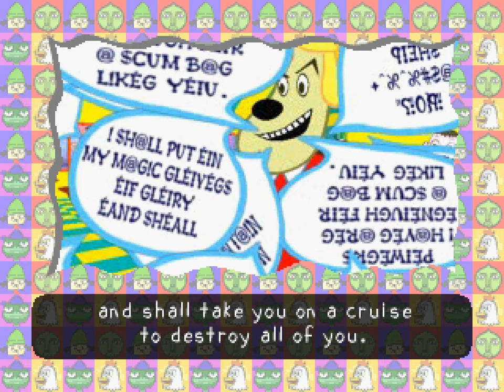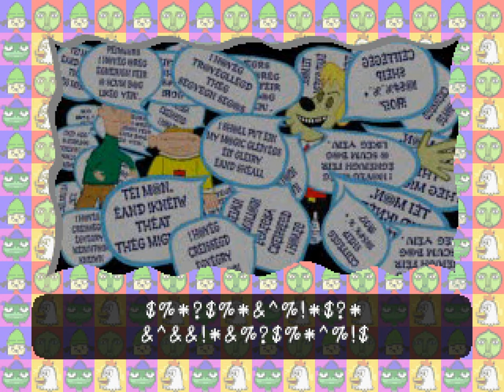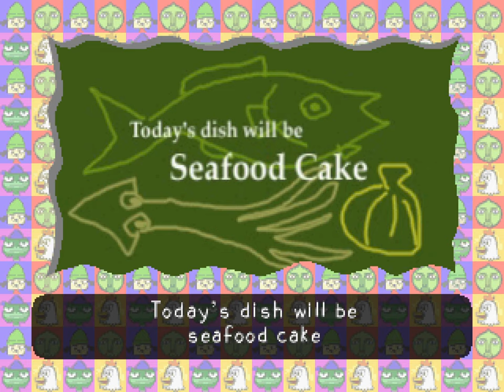Longplay of PaRappa the Rapper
Longplay of PaRappa the Rapper, played with the NTSC version on the PlayStation. This game's version was released on Nov. 17th, 1997.

00:00 - Start
02:35 - I Need to Become A Hero
07:58 - You Guys Sit in The Back
12:59 - My Dad's Gonna Bite Me!
18:49 - Guaranteed to Catch Her Heart
25:04 - Full Tank
31:26 - I Gotta Believe!!
37:41 - Ending
38:11 - Credits

By: Spazbo4